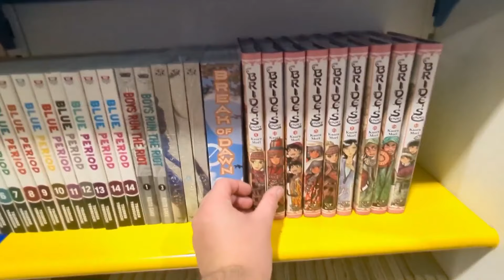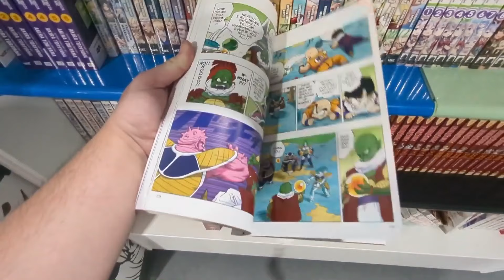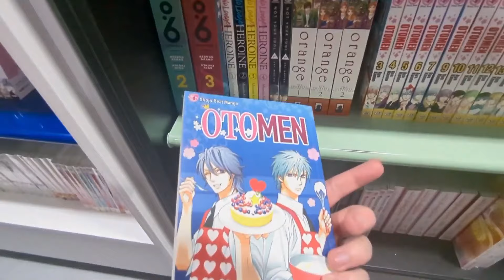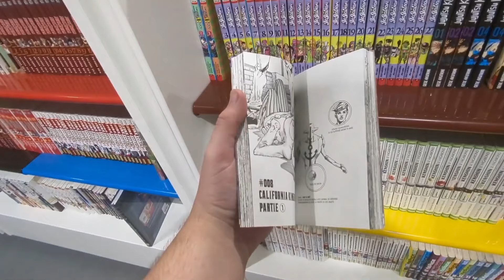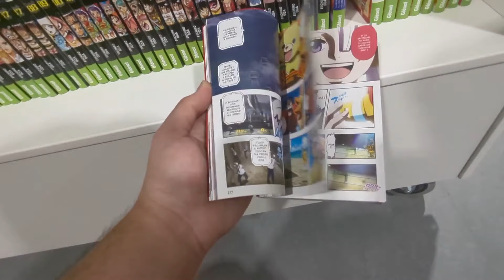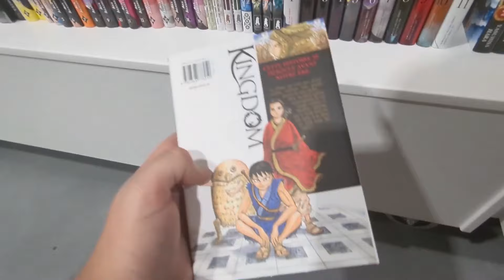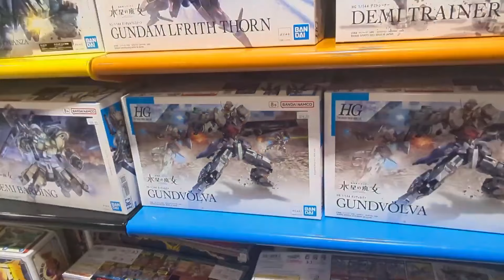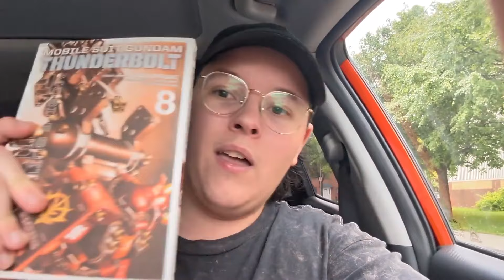INSANE MANGA SELECTION !! | Manga Shopping Vlog | Plasm's Manga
manga shopping vlogs arent really my thing (social anxiety y'know) but I really wanted to show you guys how amazing this place is. it absolutely blows me away how crazy this place is every time I come here. Huge shoutout to imaginaire (50 Rideau St Level 3, Ottawa, ON K1N 9J7)